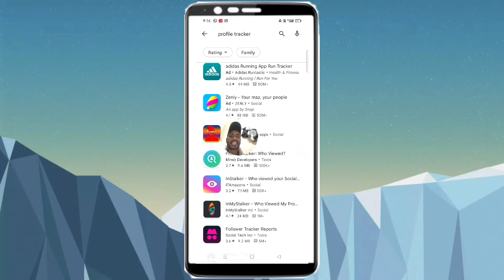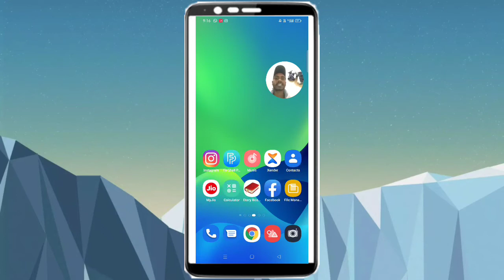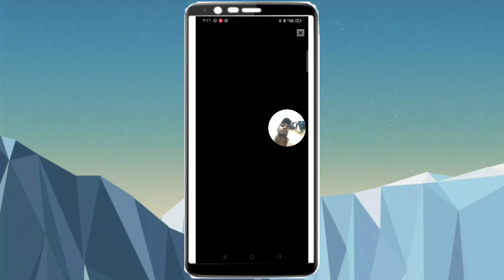instagram ka profile pic bar bar kon dekhta hai kaise pata kare|| kaise dekhe ki aapka instagram ko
instagram ka profile pic  bar bar kon dekhta hai kaise pata kare|| kaise dekhe ki aapka Instagram ka profile pic ko kon dekh raha hai 2022

आज मैंने इस video पर ये बताया हुं कि आपका instagram ka profile pic को कोन देख रहा है।